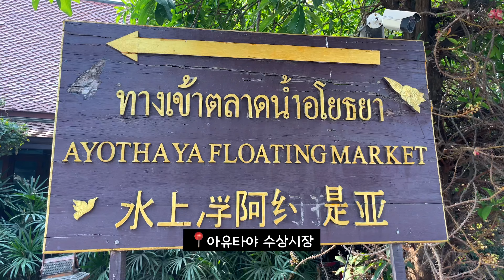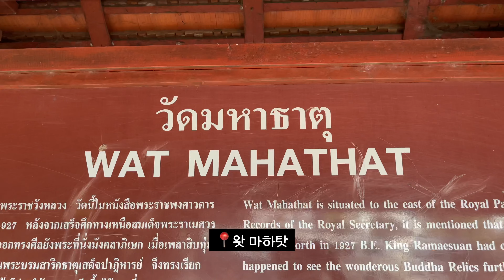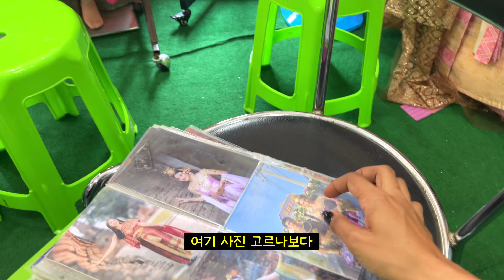정들어버린 한국 시아버지 시어머니와 헤어질 시간[국제커플/한태커플🇰🇷🇹🇭]